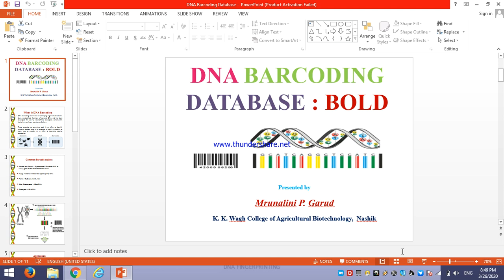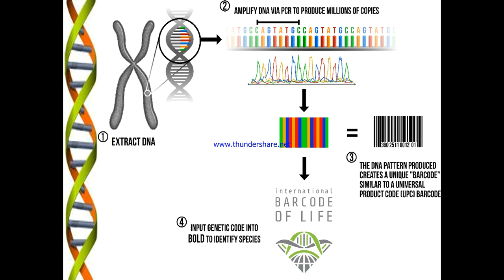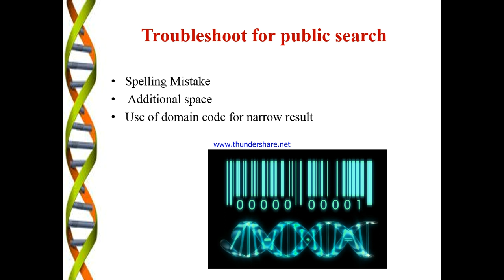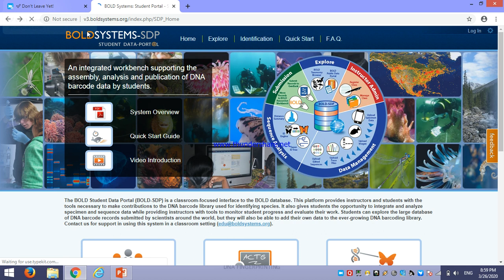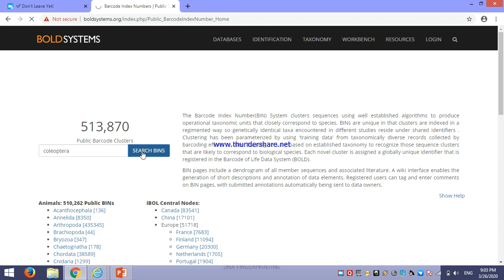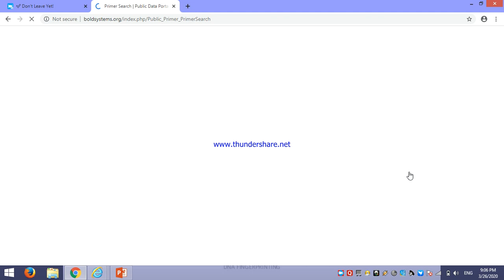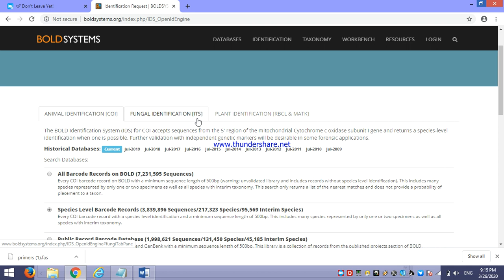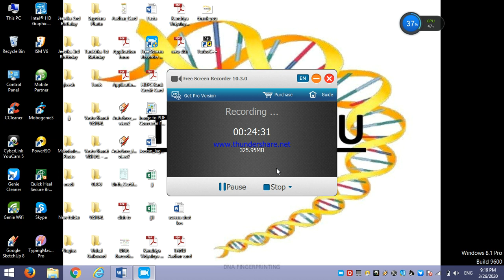DNA Barcoding database- BOLD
DNA Barcoding is method to identify the species on the basis of morphological and molecular characters.BOLD is the DNA barcoding database where all species barcode record is maintained. By using BOLD we can identify the unknown species, this is very important database for biodiversity study.